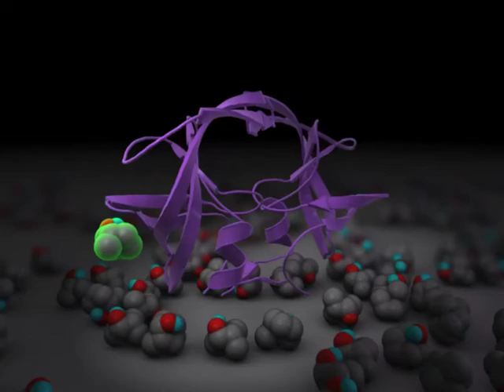Its raining drugs. MoDynamics Simulation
A bit rough, but just whipped up a quick movie to show the recently-discovered binding site (potential HIV drug target) identified by Alex Perryman (Olson lab), Dave Stout, et al. at TSRI using their new approach to fragment-based crystallographic screening.  The potential existence of this site was predicted by Alex Perryman's Molecular Dynamics simulations, which were performed when he was an HHMI predoctoral fellow in Prof. Andy McCammon's lab at UCSD.  This is an editorial animation replete with gravity, floors, lights, and bouncing ligands. Uses Dynamic Transitions in MoDynamics to target the green guy to his binding site... would probably be more fun to have him bounce and land first, but who has time.